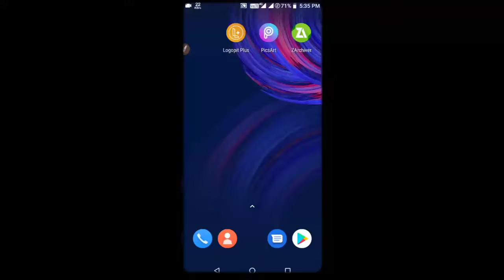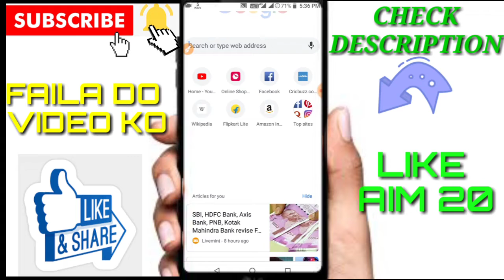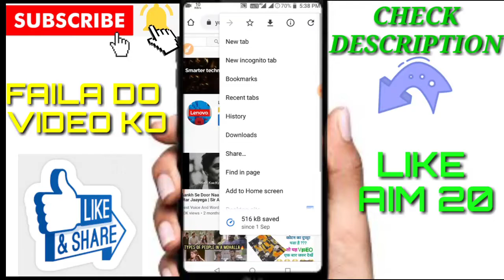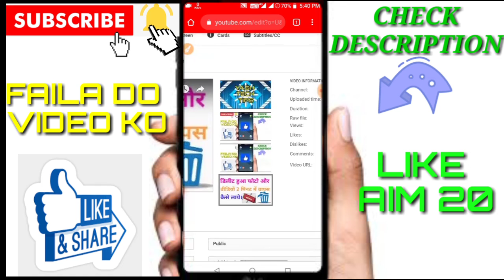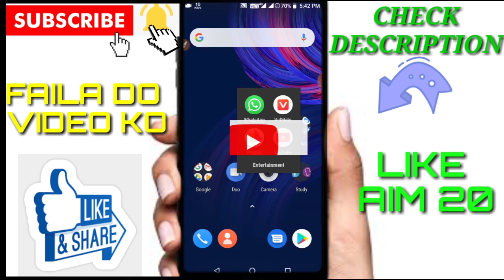How to Add a Thumbnail for YouTube Videos in Android?